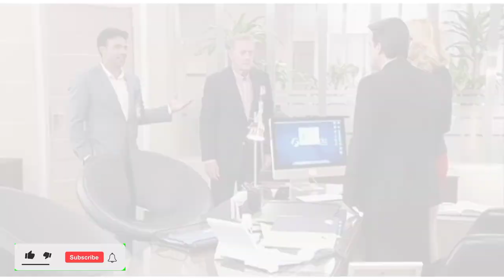Amour secret épisode 107.... Les raisons du cœur l complet en français HD.....